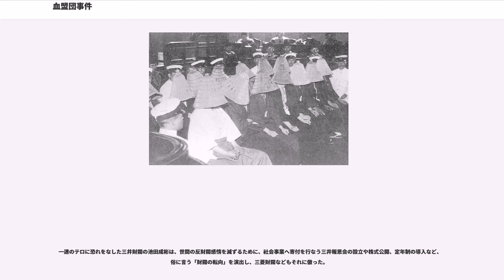血盟団事件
血盟団事件（けつめいだんじけん）は、1932年（昭和7年）2月から3月にかけて発生した連続テロ（政治暗殺）事件。政財界の要人が多数狙われ、井上準之助と団琢磨が暗殺された。当時の右翼運動史の流れの中に位置づけて言及されることが多い。

日蓮宗の僧侶である井上日召は、茨城県大洗町の立正護国堂を拠点に、近県の青年を集めて政治運動を行っていたが、1931年（昭和6年）、テロリズムによる性急な国家改造計画を企てた。「紀元節前後を目途としてまず民間が政治経済界の指導者を暗殺し、行動を開始すれば続いて海軍内部の同調者がクーデター決行に踏み切り、天皇中心主義にもとづく国家革新が成るであろう」というのが井上の構想であった。

井上はこの構想に基づき、彼の思想に共鳴する青年たちからなる暗殺組織を結成した。当初この暗殺集団には名称がなく「血盟団」とは事件後、井上を取り調べた検事によりつけられた名称である。

井上日召は、政党政治家・財閥重鎮及び特権階級など20余名を、「ただ私利私欲のみに没頭し国防を軽視し国利民福を思わない極悪人」として標的に選定し、配下の暗殺団メンバーに対し「一人一殺」を指令した。暗殺対象として挙げられたのは犬養毅・西園寺公望・幣原喜重郎・若槻禮次郎・団琢磨・鈴木喜三郎・井上準之助・牧野伸顕らなど、いずれも政・財界の大物ばかりであった。

井上はクーデターの実行を西田税、菅波三郎らを中心とする陸軍側に提案したが拒否されたので、1932年（昭和7年）1月9日、古内栄司、東大七生社の四元義隆、池袋正釟郎、久木田祐弘や海軍の古賀清志、中村義雄、大庭春雄、伊東亀城と協議した結果、2月11日の紀元節に、政界・財界の反軍的巨頭の暗殺を決行することを決定し、藤井斉ら地方の同志に伝えるため四元が派遣された。ところが、1月28日第一次上海事変が勃発したため、海軍側の参加者は前線勤務を命じられたので、1月31日に海軍の古賀、中村、大庭、民間の古内、久木田、田中邦雄が集まって緊急会議を開き、先鋒は民間が担当し、一人一殺をただちに決行し、海軍は上海出征中の同志の帰還を待って、陸軍を強引に引き込んでクーデターを決行することを決定した。2月7日以降に決行とし、暗殺目標と担当者を以下のように決めた。

1932年（昭和7年）2月9日、前大蔵大臣で民政党幹事長の井上準之助は、選挙応援演説会で本郷の駒本小学校を訪れた。自動車から降りて数歩歩いたとき、暗殺団の一人である小沼正が近づいて懐中から小型モーゼル拳銃を取り出し、井上に5発の弾を撃ち込んだ。井上は、濱口雄幸内閣で蔵相を務めていたとき、金解禁を断行した結果、かえって世界恐慌に巻き込まれて日本経済は大混乱に陥った。また、予算削減を進めて日本海軍に圧力をかけた。そのため、第一の標的とされてしまったのである。小沼はその場で駒込署員に逮捕され、井上は病院に急送されたが絶命した。

四元は三田台町の牧野伸顕内大臣、池袋正釟郎は静岡県興津の西園寺公望、久木田祐弘は幣原喜重郎、田中邦雄は床次竹二郎、須田太郎は徳川家達の動静を調査していた。第一次上海事変での藤井斉の戦死を知った井上らは陣容強化のため大川周明を加えることを画策し、2月21日、古賀清志は大川を訪ねて説得し、大川はしぶしぶ肯いた。また2月27日、古賀と中村義雄は西田税を訪ね、西田の家にいた菅波三郎、安藤輝三、大蔵栄一に、陸軍側の決起を訴えたが、よい返事は得られなかった。

一方、井上は井上準之助暗殺後に菱沼五郎による伊東巳代治の殺害は困難になったと判断し、菱沼五郎には新たな目標として政友会幹部で元検事総長の鈴木喜三郎を割り当てた。菱沼は鈴木が2月27日に川崎市宮前小学校の演説会に出ることを聞き、当日会場に行ったが、鈴木の演説は中止であった。

翌日再び目標変更の指令を受け、菱沼の新目標は三井財閥の総帥（三井合名理事長）である團琢磨となった。團琢磨が暗殺対象となったのは三井財閥がドル買い投機で利益を上げていたことが井上の反感を買ったとも、労働組合法の成立を先頭に立って反対した報復であるとも言われている。菱沼は3月5日、ピストルを隠し持って東京の日本橋にある三井銀行本店（三井本館）の玄関前で待ち伏せし、出勤してきた團を射殺する。菱沼もまたその場で逮捕された。

小沼と菱沼は警察の尋問に黙秘していたが、両人が茨城県那珂郡出身の同郷であることや同年齢(...